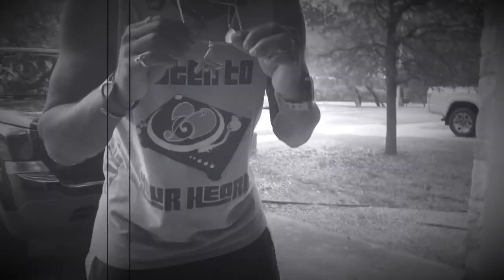Goons On The Payroll - Syx Synce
Written, performed and produced by Syx Synce.

Music produced by Corey Cazares and Syx Synce.

Video produced by Syx Synce.